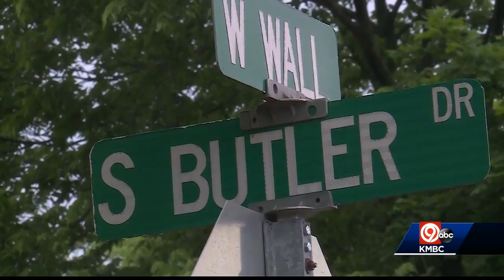Harrisonville boy, 12, says man in van tried to kidnap him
A 12-year-old Harrisonville boy says a man in a black van followed him Thursday and tried to kidnap him.